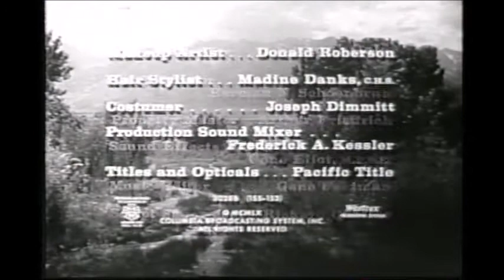Have Gun Will Travel Closing (1960)/Viacom Enterprises "V Of Doom" (1976) *Recreation*